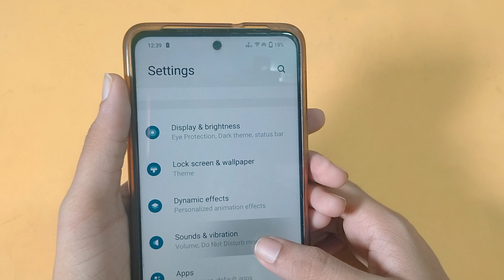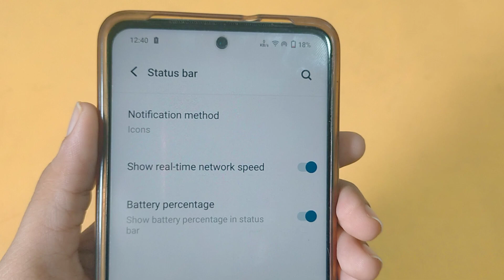Vivo T2 Pro me network speed kaise enable kare | How to show internet speed any vivo mobile